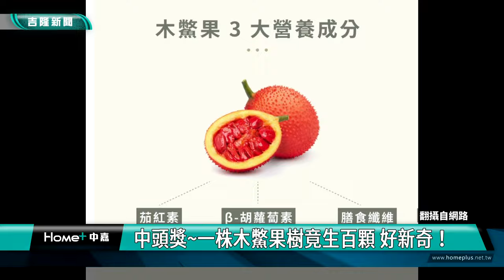農作物 栽植|好像中頭獎~一株木鱉果樹竟生百顆 好新奇！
(中嘉吉隆新聞 記者蔡曉君/基隆報導) 文良休閒農場不只產山藥、綠竹筍，最近還出產木鱉果，只有一株竟生百顆，長相奇特，不少民眾直呼第一次看到。

什麼水果這麼奇特，大家都第一次看到，答案是木鱉果。切開瞧一瞧，取出其種子，成熟的黑色種子看起來就像一隻黑鱉，讓人瞧得出神。

從哪裡種出來的？綠手指達人陳金寶，帶我們一探究竟，就在山藥田旁，她說沒特別照顧，任其自由生長，沒想到一株竟長出上百顆果實，而且顆顆都很飽滿，像中樂透頭獎一樣。

市議員張耿輝也說長這麼大第一次看到，上網查了查，竟發現木鱉果有很高的營養成分。

【計畫種植山棕 瑪陵連結永續與山林共好】

不只山藥、綠竹筍，現在還有木鱉果，以及山棕。瑪東農村再生總幹事闕進益分享未來就要來栽培。

透過各式植物，發現大自然的奇妙，瑪東農友們很努力，要讓更多人認識瑪東出土的各式天然食材。

臉書追起來
Home 中嘉- 吉隆有線電視

趣聞不漏接
吉隆官網(中嘉新聞)

喜歡看電視?